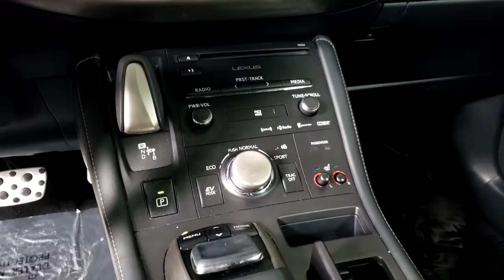2015 LEXUS CT_200H Las Vegas NV, Henderson NV, St George UT, Kingman AZ, Bakersfield, CA L201190A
GRAY Used 2015 LEXUS CT_200H available in Las Vegas, Nevada at Lexus of Las Vegas. Servicing the Henderson NV, St George UT, Kingman AZ, Bakersfield, CA area.
2015 LEXUS CT_200H 5DR SDN HYBRID - Stock#: L201190A - VIN#: JTHKD5BH0F2218190

6600 W. Sahara Ave

**LEXUS CERTIFIED** **BLUETOOTH** **BACKUP CAMERA** **NAVIGATION GPS NAV** 1.8L 4-Cylinder DOHC 16V VVT-i Continuously Variable (ECVT) Electrochromic Auto-Dimming Rear-View Mirror F SPORT Premium Package for Navigation HomeLink Universal Transceiver Rain-Sensing Variable Intermittent Wipers Seat Comfort Package.brbrClean CARFAX.brCertified. L/Certified Details:brbr  * Roadside Assistancebr  * Warranty Deductible: $0br  * 161 Point Inspectionbr  * Vehicle Historybr  * CERTIFIED WARRANTY: Unlimited-mileage warranty up to 6 years. Balance of new car warranty (4 Year/50K Miles) plus 2 Year/Unlimited-mileage L/Certified warranty. SERVICE MAINTENANCE: Complimentary Maintenance Plan covering the first four basic factory-scheduled maintenance services for 2 years or 20000 milesbrbrbrOdometer is 4602 miles below market average! 43/40 City/Highway MPGbrbrAwards:br  * 2015 KBB.com Best Resale Value AwardsbrbrLexus of Las Vegas offers a car-buying experience like no other. We have a HUGE SELECTION OF CARS SUVS AND CROSSOVERS and we provide elite customer service and world-class amenities. From your first inquiry through the purchase and financing process and the servicing of your vehicle you deserve and expect special care attention and an exceptional service experience throughout.brbrReviews:br  * If you cant imagine driving a car that lacks luxury trappings but want to reduce your carbon footprint then the 2015 Lexus CT 200h may be just what youre looking for. Its relatively low price is icing on the cake. Source: KBB.combr  * Excellent fuel economy; handles well for a hybrid; versatility provided by the CT 200hs hatchback design. Source: Edmundsbr  * Experience the CT a hybrid hatchback offering from Lexus. Boasting a sculpted shape which improves aerodynamic relevance the CT also features a rear spoiler and a moonroof. The body rests on 17-inch aluminum wheels. You can also keep every mile interesting w
Side Impact Beams,Dual Stage Driver And Passenger Seat-Mounted Side Airbags,Low Tire Pressure Warning,Dual Stage Driver And Passenger Front Airbags,Curtain 1st And 2nd Row Airbags,Airbag Occupancy Sensor,Driver And Passenger Knee Airbag,Rear Child Safety Locks,First Aid Kit,Outboard Front Lap And Shoulder Safety Belts -inc: Rear Center 3 Point, Height Adjusters and Pretensioners,Front Bucket Seats -inc: 10-way power drivers seat (fore-aft slide, fore-aft recline, front vertical height, rear vertical height and power lumbar support), 5 separate, manually adjustable (up/down) headrests and 4-way manual front passengers seat (fore-aft slide and fore-aft recline),Driver Seat,Passenger Seat,60-40 Folding Bench Front Facing Fold Forward Seatback Rear Seat,Manual Tilt/Telescoping Steering Column,Front Cupholder,Valet Function,Remote Releases -Inc: Power Cargo Access and Power Fuel,Dual Zone Front Automatic Air Conditioning,HVAC -inc: Underseat Ducts,Illuminated Locking Glove Box,Driver Foot Rest,Interior Trim -inc: Metal-Look Instrument Panel Insert, Metal-Look Door Panel Insert and Metal-Look Interior Accents,Full Cloth Headliner,Leatherette Door Trim Insert,Leather/Metal-Look Gear Shifter Material,Day-Night Rearview Mirror,Driver And Passenger Visor Vanity Mirrors w/Driver And Passenger Illumination,Full Floor Console w/Covered Storage, Mini Overhead Console w/Storage and 1 12V DC Power Outlet,Front Map Lights,Fade-To-Off Interior Lighting,Carpet Floor Trim,Cargo Area Concealed Storage,Roll-Up Cargo Cover,Cargo Space Lights,Tracker System,Instrument Panel Bin, Covered Dashboard Storage, Driver And Passenger Door Bins,Delayed Accessory Power,Systems Monitor,Outside Temp Gauge,Analog Display,Seats w/Leatherette Back Material,Front Center Armrest,2 Seatback Storage Pockets,Perimeter Alarm,Engine Immobilizer,1 12V DC Power Outlet,Air FiltrationRadio w/Seek-Scan, Clock, Speed Compensated Volume Control, Steering Wheel Controls and Voice Activation,Automatic Equalizer,Integr